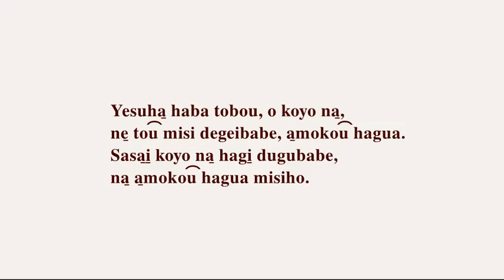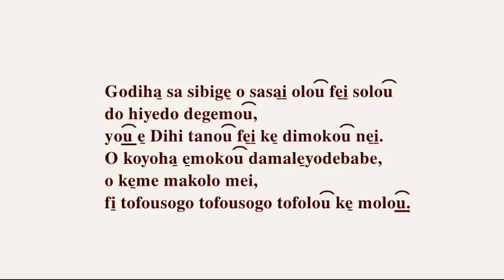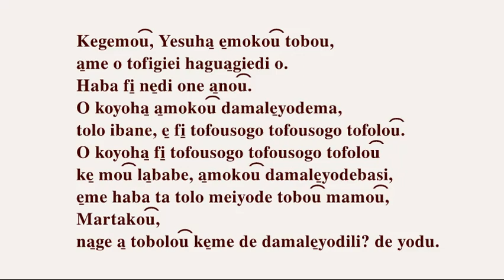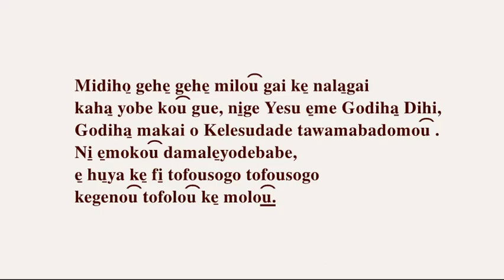Yesu Papua New Guinea Strickland River Konai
E̱ o dihi mala̱ fele̱i̱ba, na̱ e̱ hu̱ tilebe Yesu.
Yobe, e̱ge o sasa̱i̱ kedia̱ midiho̱ kasaga̱i̱ milo͡u
di ke̱ to̱gule muguoba, dia̱ mamolo͟͡uyode tobou.

Yesuha̱ haba tobou, o koyo na̱,
ne̱ to͡u misi degeibabe, a̱moko͡u hagua.
Sasa̱i̱ koyo na̱ hagi̱ dugubabe,
na̱ a̱moko͡u hagua misiho.

O Kedia̱ Dihi e̱ hagueine,
o taha̱ e̱ dogo͡u guyadomo͡u hagueli mei.
E̱ hagueibe, o sasa̱i̱ dogo͡u gulamo͡u haguei.
E̱ yo͟͡uno͡u tolo ileba,
o sasa̱i̱ su̱do mamo͡u la̱mo͡u kuhe haguei.

Godiha̱ sa sibige̱ o sasa̱i̱ olo͡u fe̱i̱ solo͡u
do hiyedo degemo͡u,
yo͟͡u e̱ Dihi tano͡u fe̱i̱ ke̱ dimoko͡u ne̱i̱.
O koyoha̱ e̱moko͡u damale̱yodebabe,
o ke̱me makolo mei,
fi̱ tofousogo tofousogo tofolo͡u ke̱ molo͟͡u.

Kegemo͡u, Yesuha̱ e̱moko͡u tobou,
a̱me o tofigiei hagua̱giedi o.
Haba fi̱ ne̱di one a̱no͡u.
O koyoha̱ a̱moko͡u damale̱yodema,
tolo ibane, e̱ fi̱ tofousogo tofousogo tofolo͡u.
O koyoha̱ fi̱ tofousogo tofousogo tofolo͡u
ke̱ mo͡u la̱babe, a̱moko͡u damale̱yodebasi,
e̱me haba ta tolo meiyode tobo͡u mamo͡u,
Martako͡u,
na̱ge a̱ tobolo͡u ke̱me de damale̱yodili? de yodu.

Yesuha̱ tobou, a̱me a, a̱me damale̱do ta̱ kaha̱ yo,
haba a̱me fi̱ gehe̱ ne̱di o.
Aye Godiko͡u yale abe ta dala mei.
Godiko͡u yale abe tano͡u fe̱i̱, a̱no͡u.

Midiho̱ gehe̱ gehe̱ milo͡u gai ke̱ nala̱gai
kaha̱ yobe ko͡u gue, ni̱ge Yesu e̱me Godiha̱ Dihi,
Godiha̱ makai o Kelesudade tawamabadomo͡u .
Ni̱ e̱moko͡u damale̱yodebabe,
e̱ hu̱ya ke̱ fi̱ tofousogo tofousogo
kegeno͡u tofolo͡u ke̱ molo͟͡u.